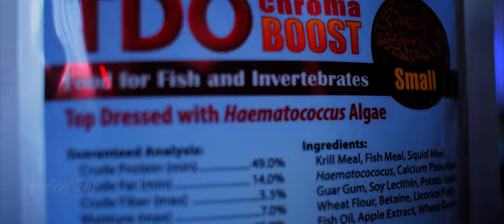Feeding My Mandarin Dragonets pellets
Its so tough getting these guys to eat but when they do, its so rewarding! Scarf the male Dragonet loves pellets, as for Scarlet the female she tends to hunt for pods more.  Best things is they both eat pellets!! Trying to fatten them up :)

Camera:
Blackmagic Pocket 4k
shorturl.at/ktP27
Canon RF100mm F2.8 L Macro is USM
shorturl.at/awKPT
Canon EF 70-200mm f/2.8L IS II USM
shorturl.at/hjtEU